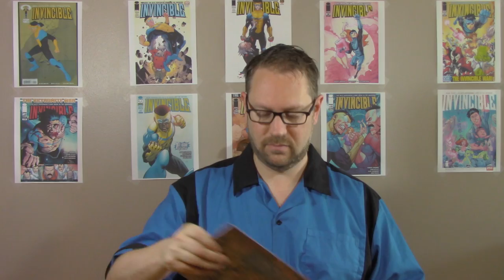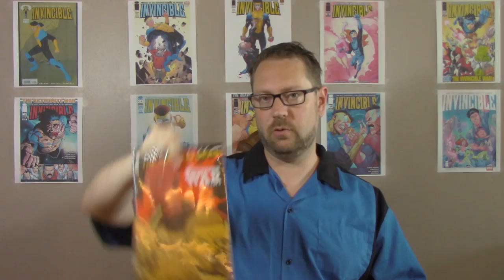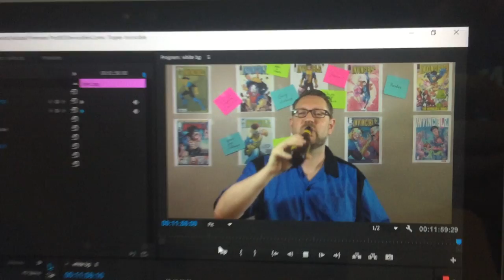Robert Kirkman's Invincible is FUN - Comic Tropes (Episode 14)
Robert Kirkman announced that his creator-owned superhero book, Invincible, will be ending. So I decided to review a random issue and see how many of its own tropes we come across. Invincible himself joins me.